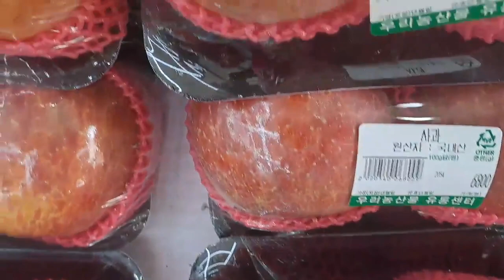과일삼촌의 여름과일 시세 가이드: 배, 사과, 감귤, 블루베리, 수박, 참외, 포도, 키위, 망고 특집!!!